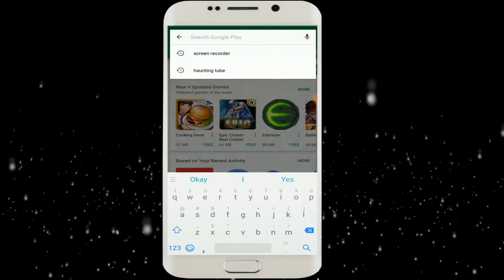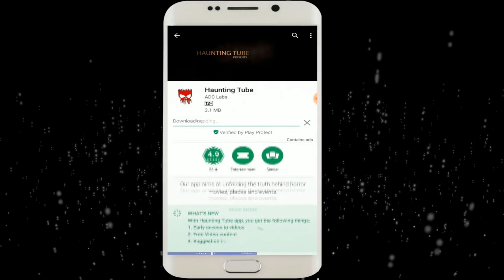Insidious Chapter 3 (2015) Story Explained - What Really Happened | Insidious 3 Movie Review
Insidious: Chapter 3 is a 2015 American-Canadian supernatural horror film written and directed by Leigh Whannell in his directorial debut. It is a prequel to the first two films and the third instalment in the Insidious franchise.